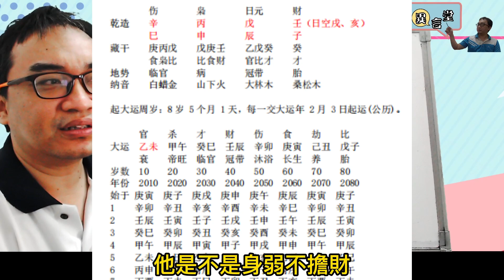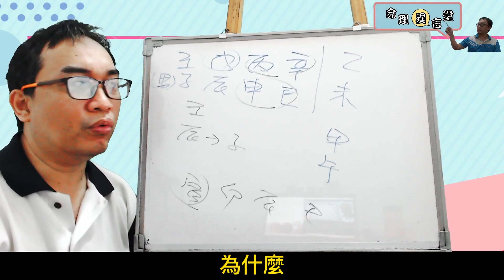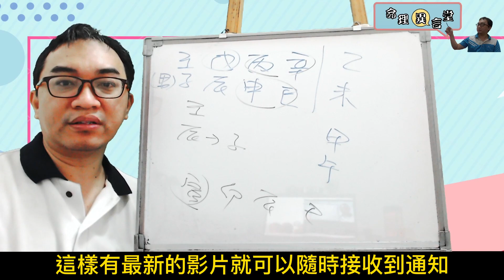【五行派八字】八字案例─身弱不擔財？(可开字幕，简体)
八字案例─身弱不擔財？

真的是身弱不擔財，一有錢就出各種問題破財，這怎麼搞？

我們看這八字的情況，天干丙辛合剩下一個壬水，地支巳申合，出現辰土剋子水。所以這八字本質就是破財的情況。

前五柱大運基本上地支破財情況都沒有解開，所以這八字就是會處在財運不濟的情況下，並非身弱不擔財，而是這八字本身就是破財的八字。五行流通上所導致的現象。

【推荐影片】

八字命理：八字用神的不確定性

服務項目(先預約)
3.八字批命(流年)3600、取名3600、勘宅12000、姓名鑒定500
4.Line：s12860990、微信：s12860990
7.服務地點：高雄市大社區萬金路82-7號(楠梓火車站前的旗楠路一路直走便可看見萬金路)